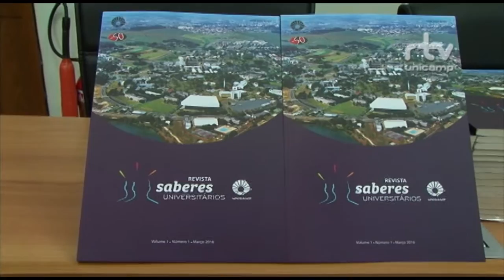Registro Geral - Revista Saberes Universitários